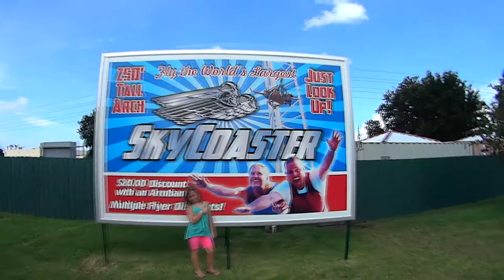9yo girl rides the Sky Coaster at Fun Spot Orlando! Fearless Kid!!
Fearless kid...thats all I can say! I had an arm injury as my 'excuse' this day, I would have loved to have been on that ride...but geesh maybe not!